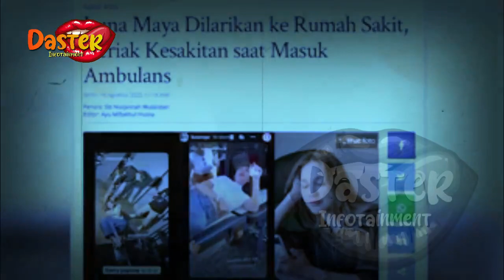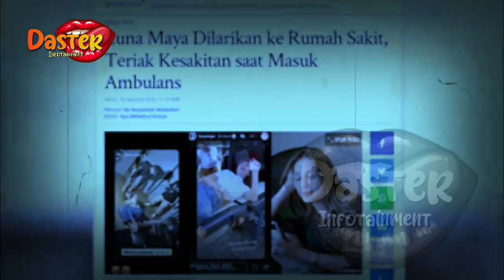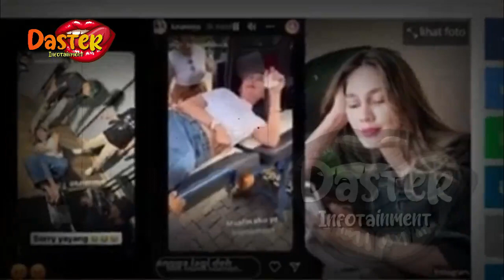LUNA MAYA DILARIKAN KE RUMAH SAKIT, TERIAK KESAKITAN DALAM AMBULANCE | gosip artis hari ini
insertlive,
insert today,
insert pagi,
insert siang,
infotainment,
indonesia,